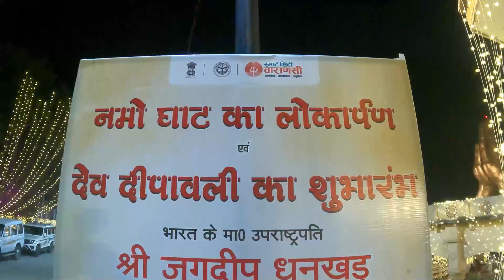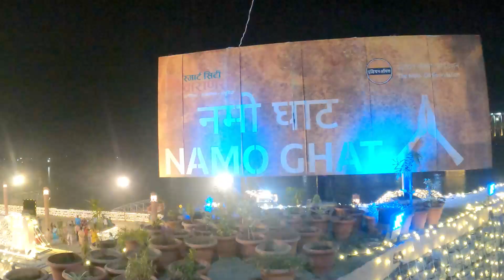Varanasi Namo Ghat l काशी के आधुनिक घाट देव दिपावली के दिन सीएम योगी करेगे लोकार्पण शूरु तैयारियां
𝖧𝖾𝗒, 𝖨 𝖺𝗆 𝖠𝗇𝗂𝗅. 𝖨'𝗆 𝖺 𝗌𝖾𝗅𝖿-𝗍𝖺𝗎𝗀𝗁𝗍  𝖸𝗈𝗎𝗍𝗎𝖻𝖾𝗋.
𝖨 𝗁𝖺𝗏𝖾 𝖺𝗇 𝗂𝗇𝗍𝖾𝗇𝗌𝖾 𝗅𝗈𝗏𝖾 𝖿𝗈𝗋 𝗍𝗋𝖺𝗏𝖾𝗅 & 𝗇𝖺𝗍𝗎𝗋𝖾. 𝖨'𝗏𝖾 𝗌𝗍𝖺𝗋𝗍𝖾𝖽 𝗆𝖺𝗄𝗂𝗇𝗀 𝗍𝗋𝖺𝗏𝖾𝗅 𝗏𝗅𝗈𝗀𝗌 𝗏𝗂𝗌𝗂𝗍𝗂𝗇𝗀 𝗍𝗁𝖾 𝗆𝗈𝗌𝗍 𝖺𝗆𝖺𝗓𝗂𝗇𝗀 𝗉𝗅𝖺𝖼𝖾𝗌 𝖺𝗅𝗅 𝗈𝗏𝖾𝗋.